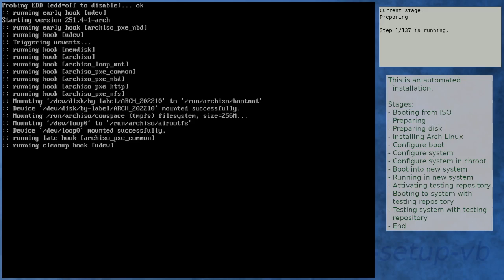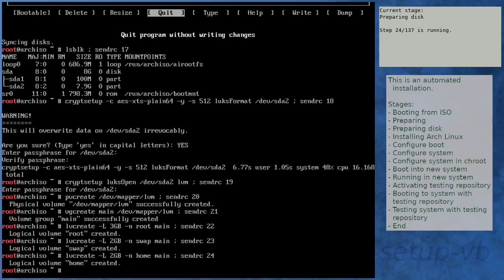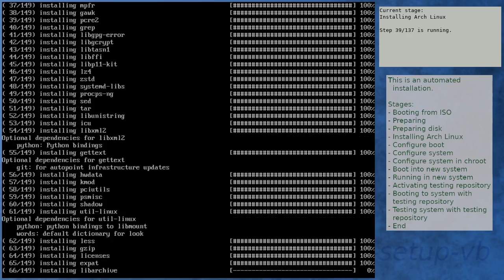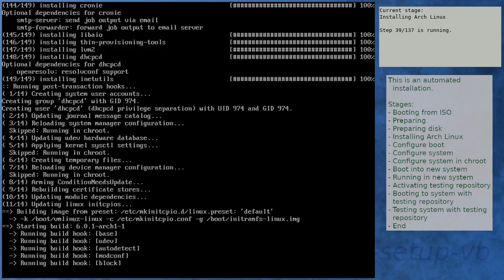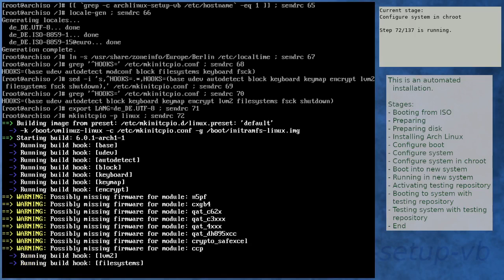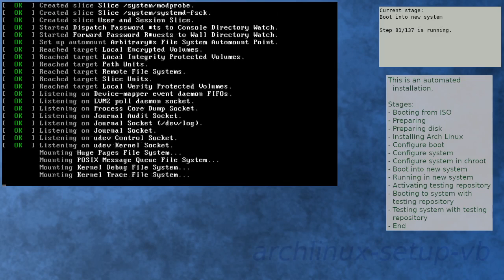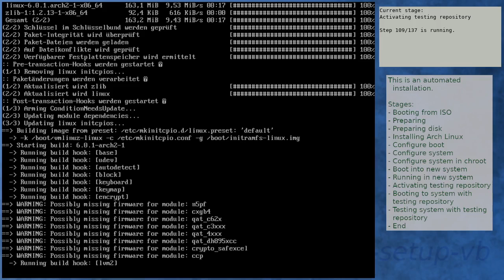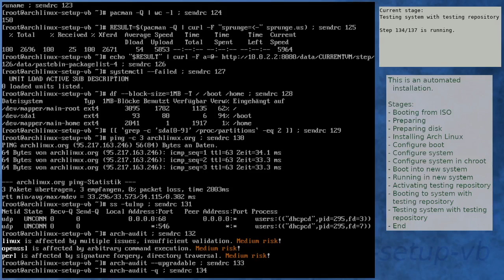Arch Linux installation recording to kernel 6.0.1-arch2-1 (testing)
Summary:
[00:00] Booting from ISO
[01:51] Preparing
[02:59] Preparing disk
[05:02] Installing Arch Linux
[11:50] Configure boot
[12:11] Configure system
[13:03] Configure system in chroot
[16:49] Boot into new system
[18:11] Running in new system
[19:45] Activating testing repository
[23:00] Booting to system with testing repository
[24:12] Testing system with testing repository
[25:34] End

Kernel details:
5.19.12-arch1-1 (ISO)
6.0.1-arch1-1 (after installation)
6.0.1-arch2-1 (after enabling [testing])